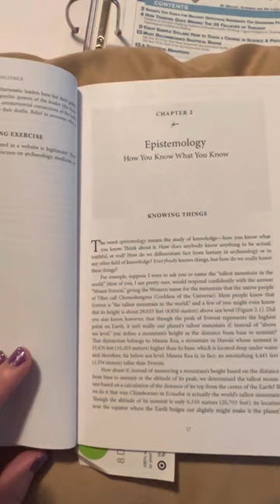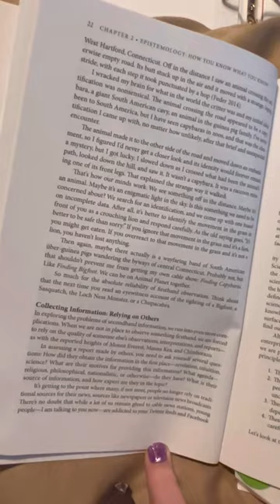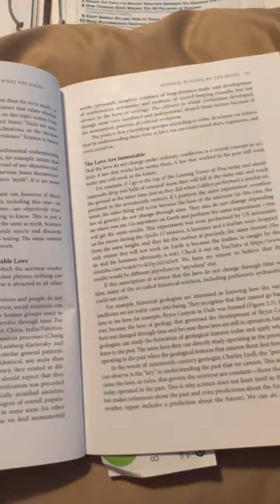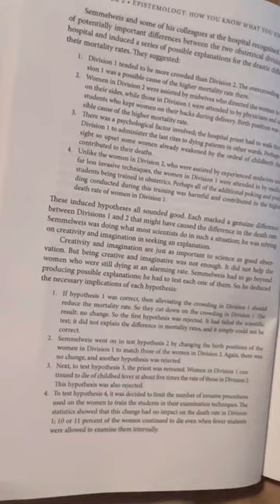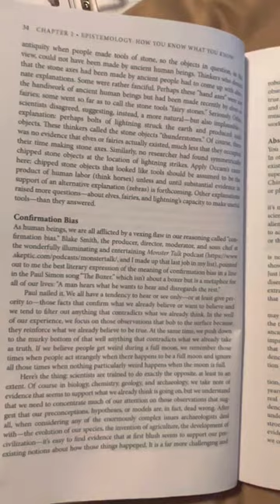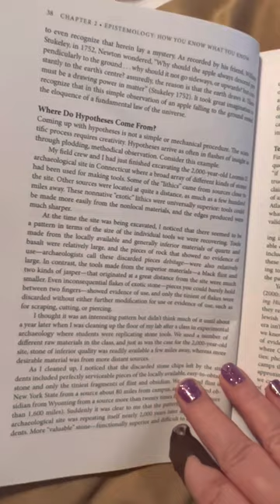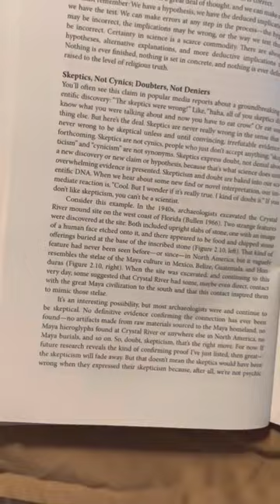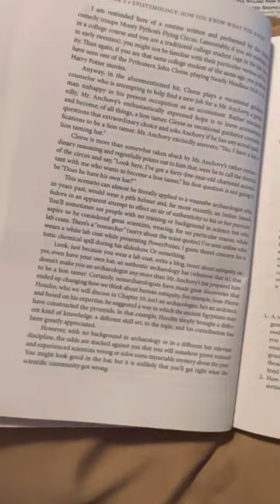Frauds, Myths, and Mysteries Chpt 2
Frauds, Myths, and Mysteries
Science and Pseudoscience in Archaeology

Tenth Edition

By:
Kenneth L. Feder

Chapter 2: Epistemology: How you know what you know